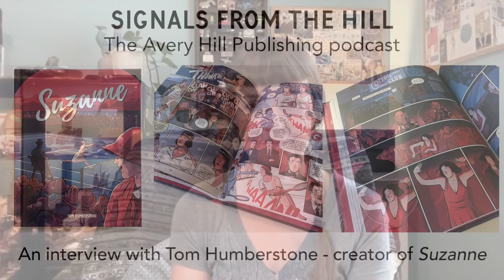Signals From The Hill #45 - Tom Humberstone on 'Suzanne'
Signals from the Hill is the Avery Hill Publishing podcast!
In this episode we talk to Tom Humberstone, the creator of Suzanne, which came out last week. We do a deep dive into ideas about storytelling and writing, and find out about Tom’s early small press work creating (among other things) the well-loved UK comics anthology Solipsistic Pop.

Our theme tune is an excerpt from 'Against' by Harlow Family Group and is used with kind permission.